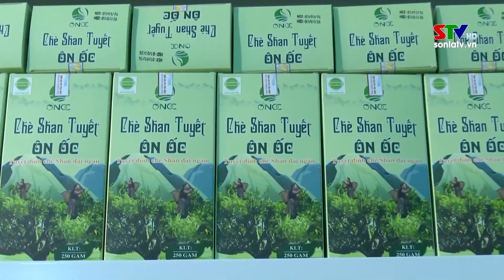Huyện Yên Châu tiêu thụ, xuất khẩu hơn 21.000 tấn sản phẩm nông sản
Từ đầu đầu năm 2024 đến nay, nông sản của huyện Yên Châu đã tiêu thụ tốt trên cả 3 thị trường trong tỉnh, trong nước và xuất khẩu; giá trị nông sản ước đạt trên 362,9 tỷ đồng.